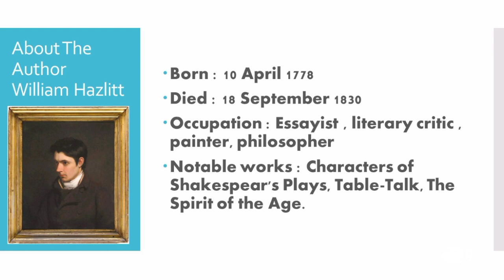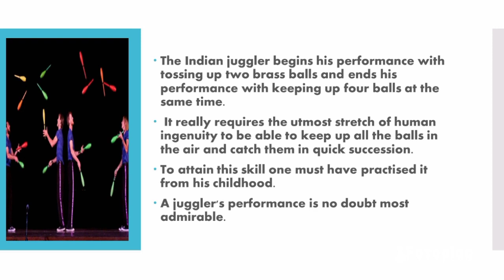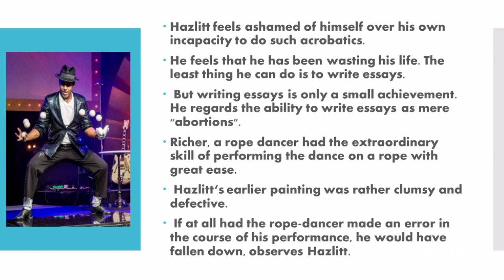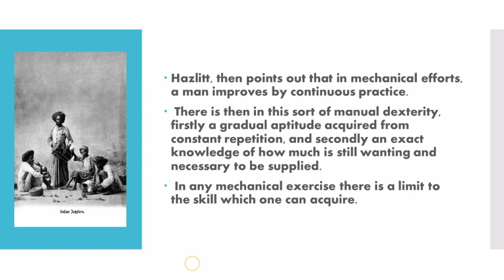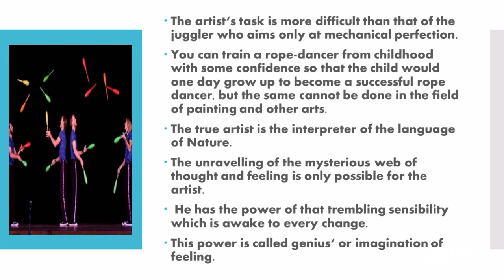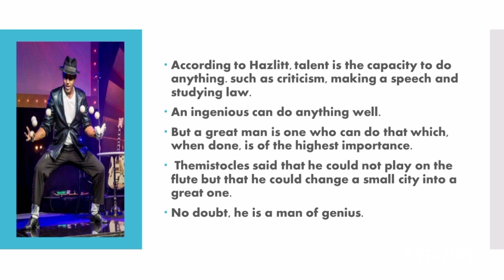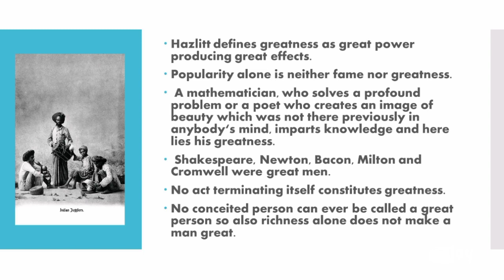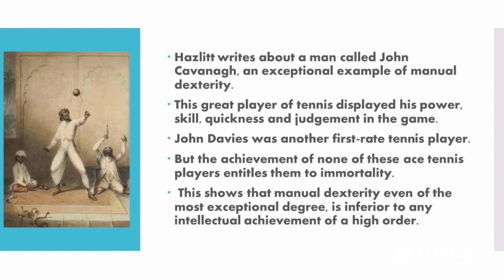The Indian Jugglers | William Hazlitt | Summary In Tamil | Easy Explanation | Literary Vlogs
The Indian Jugglers
By William Hazlitt

Born : 10 April 1778
Died : 18 September 1830 (aged 52)
Occupation : Essayist,literary critic,painter,philosopher
Notable works : Characters of Shakespear's Plays, Table-Talk, The Spirit of the Age.

About The Prose
The essay is based on a contrast between a mechanical performance of an Indian
juggler and a practitioner of fine arts. Although both require certain skill and effort, Hazlitt regards the later as superior to the other.